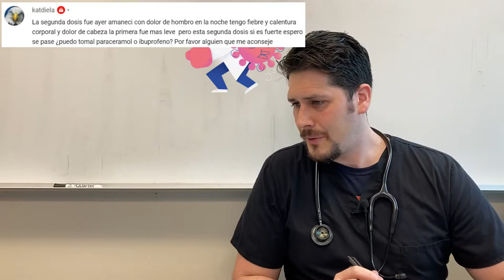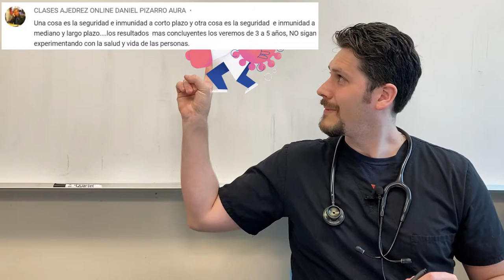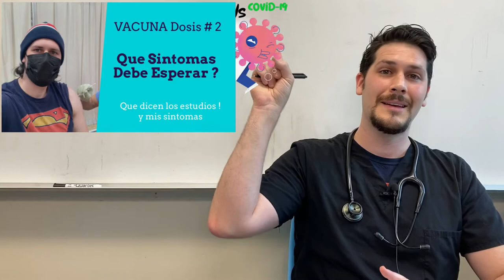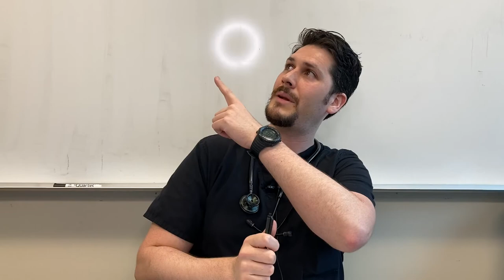Vacunas | Dosis | Sintomas | Respuestas ! | Dr. Gonzalez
Hola, Saludos !

En este video comparto con ustedes las preguntas mas comunes de mi video mas famoso. Hablos sobre los intervalos de las vacunas, la dosis, tratar los sintomas y tambien otros cosas.

** la primera dosis es la misma que la segunda. El mismo volumen y cantidad**

00:00 - Intro
00:59 - 2nd Dosis Necesaria?
02:26 - Ibuprofen/Paracetamol?
04:10 - Tiempo entre vacunas
05:49 - Es segura?
09:10 - Musica del Video!?
10:25 - Conclusion/Videos

Affordable medical supplies I truly recommend and use:
MDF Acoustica Lightweight Stethoscope
Medical Scissors, EMT and Trauma Shears
Prestige Medical, Pupil Gauge Led Penlight
Maxwell Quick Medical Reference

Books I personally used during medical school which helped me:
BRS Embryology
BRS Gross Anatomy
BRS Biochemistry
Bates' Guide To Physical Examination and History Taking
First Aid for the Psychiatry Clerkship

Tech gear I'm using !
Apple iPhone 7, 32GB, Black
UBeesize Tripod S, Premium Flexible Phone
Microphone Professional for iPhone Lavalier (6.6ft)
AmazonBasics High-Speed HDMI Cable, 6 Feet, 2-Pack
10.2" Selfie Ring Light with 65" Adjustable Tripod Stand & Phone Holder

Additional Random List of things I am always buying:
3 Packs Origional Satya Sai Baba Nag Champa Incense Sticks
Havanna Havannets de Chocolate por 12 Unidades (456 Grs.)

EXTRA 😉 Unete a Robinhood con mi link y nos daran un stock Gratis 🤝

La información de este canal se proporciona "tal cual" y solo para información general. La información proporcionada no pretende sustituir el consejo médico profesional de un médico o cualquier otro profesional de la salud calificado. El contenido proporcionado no refleja de ninguna manera las creencias o puntos de vista de mi empleador. Busque siempre consejo médico profesional. Esto no lo es !